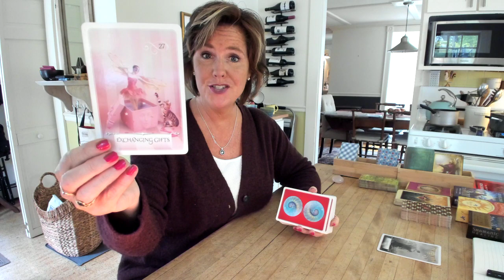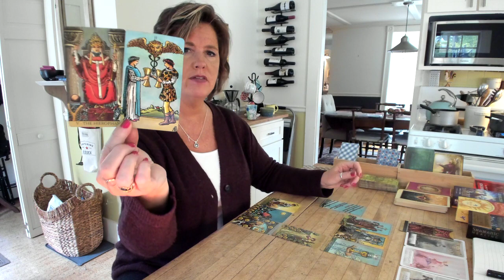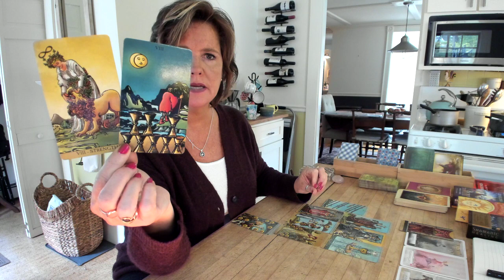One more time, FIRE Sign October 7 Aries Leo Sagittarius